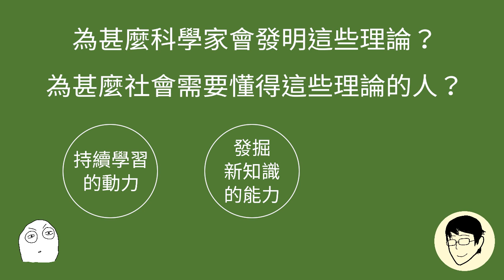《物理觀念》簡介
《物理觀念》是一系列講解 DSE（高中）物理課程的影片。透過這些影片，我希望能幫助你明白物理、跟你分享物理的樂趣、與你探討物理的意義。

我相信，學習是引人入勝的。
是振奮人心的。
是會令人驚奇地大叫「Wow!」的。
因為這是我學生時代的親身經歷。

我相信，好的教育，是把知識傳承。
我也相信，好的教育，是解答年輕生命的疑問，與他們一起尋找我們從哪裏來、往哪裏去。
因為我曾經接受過好的教育。

這是一個小小的物理老師，造了五年的物理夢。無論你是學生、老師，或純粹是喜歡科學或關心教育的人，我都邀請你，來一起踏上物理觀念的發現之旅。